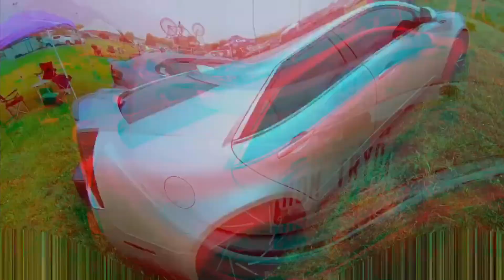Big Mike Mendenhall 2nd annual Memorial Car Show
2nd annual car show in memoriam to "Big Mike" Mendenhall
Johnson County Fairgrounds in Franklin, Indiana.